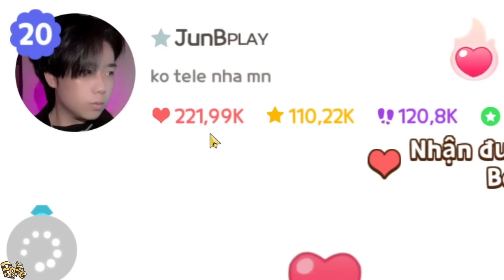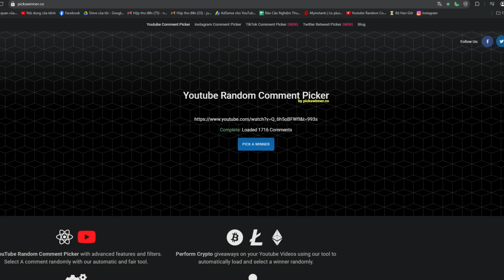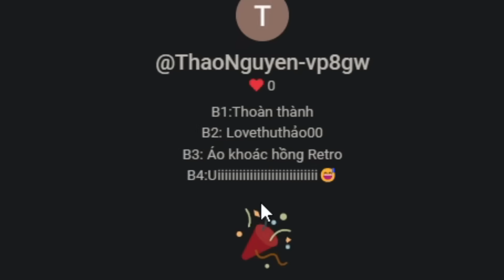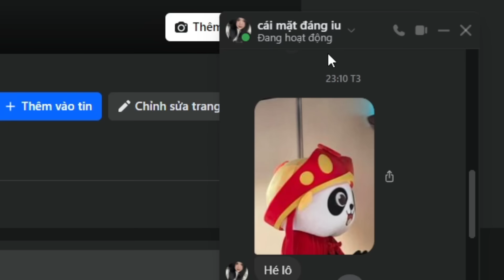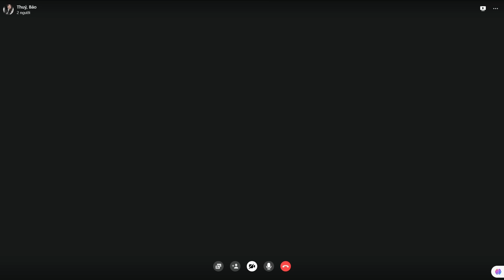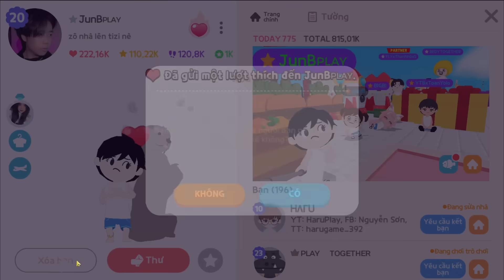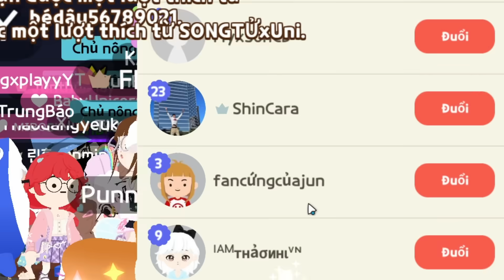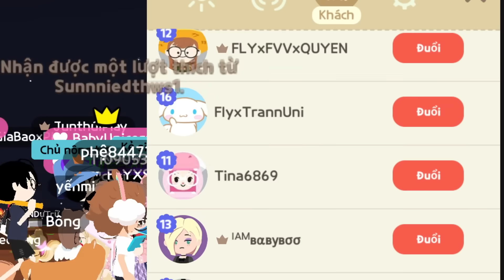Play Together | Mình Đã Thử Ngủ Gật Với Uni Và Xem Phản Ứng Của Fan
Ngủ gật
Với uni
Phản ứng fan

 Mình đã thử ngủ gật cùng với uni và xem phản ứng của fan trong play together